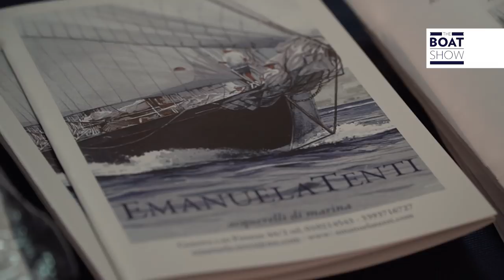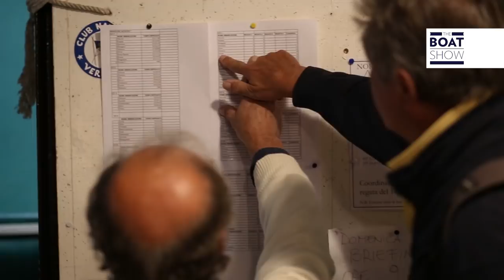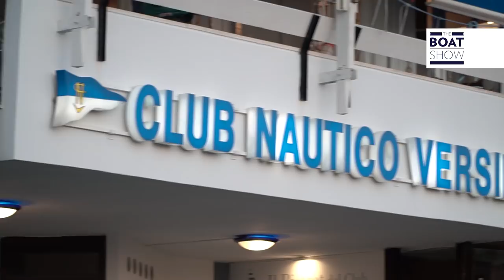VELE STORICHE VIAREGGIO 2017 - The Boat Show